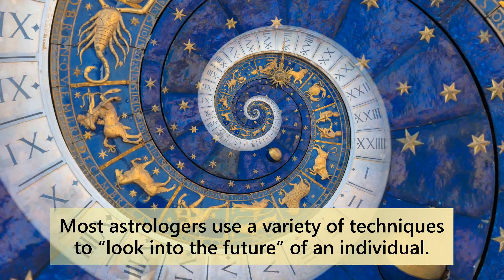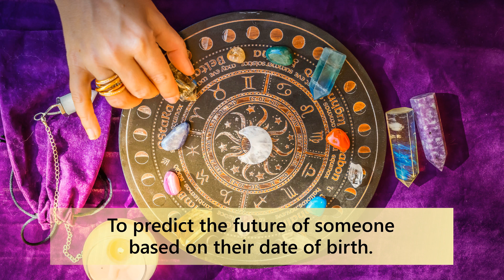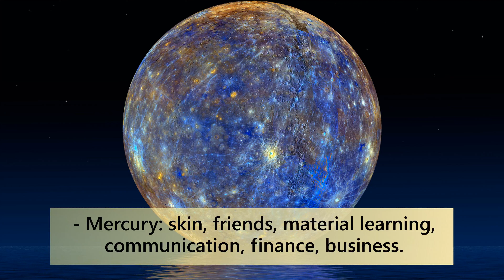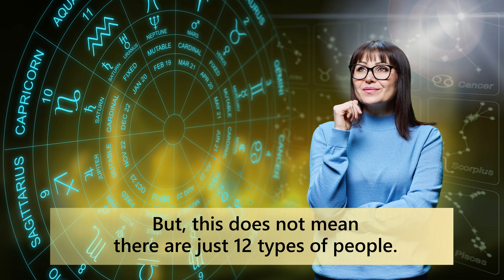How to Predict My Future Using The Date Of Birth? | Astrology ✨🔮⚡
Wondering how to predict your future?

In this video, we’ve talked about Vedic astrology and how your birth date, time and location influence you as a whole.

Astrology is a predictive science with its own sets of methods, claims and findings that have forever inspired and allowed people with insights into different aspects of their life. Astrology, with its wows and hows, is contentful and approving enough to make people a believer of the same. And thankfully, it continues to do so despite the world shifting bases from what they believe in and what they don’t.

Astrology has no limits and nor do astrologers. With the extraordinary ability, they would help you with all your queries.

Are you ready to find your truth? Astrology will help you achieve this!